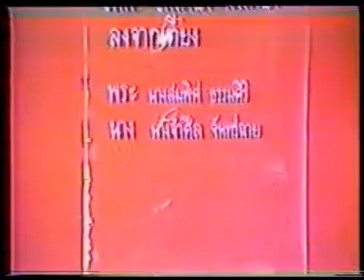การคลานเดินถวายบังคม (เพื่อประกอบการเเสดงนาฏศิลป์)